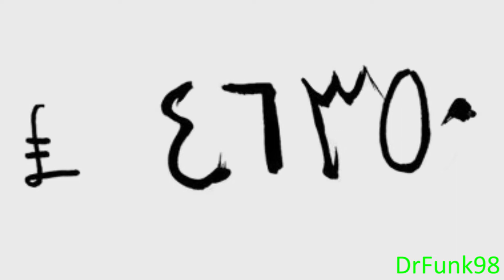JJBA Manga Abridged: Stardust Crusaders Episode 16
This episode was rather interesting to work on. Had to get a lot more new sounds, just for Anubis. But also in just how much needed to be happening visually and auditorily. It was quite fun, if not a lil hectic for me towards the end. But still had fun! I hope you enjoy it! Getting back to work on the Devilman finale!

(Opening animation with faces from the JoJo Exhibition 2018 Twitter.)

Cast:
Jotaro: Reynard Hersch
Star Platinum: Digiblade
Polnareff/Anubis: FoxFireFool
Kakyoin/Mousimus/Anubis: DrFunk98
Khan/Anubis: Haru
Chaka's dad/Commodus/Ghost of Poki: JtasticVA
Chaka's dad's other friend/Stop it kid: I'm_Neir
Avdol: Kyodex
Iggy: NotoriousDogFight
Joseph/Narrator: Toxikitty

Written by DrFunk98, Eman, FoxFireFool, FantasticJtastic, Dinglepoops.

Visual Edits and editing: DrFunk98, Xeromatt (The stand stat template, check out their DA)

as they amassed many of the SFX featured in this episode. And Mewfake for amassing the Stardust Shooters Assets!

JJBA PB ps2: track 2.
JJBA(SFC/SNES): Cafe
The secret world: Sand meets sky, The way of the samurai, The age is ending.
Deltarune: Dialtone, Spamton
JJBA OVA: Inner Struggle, Cheating, JoJo's battle, Polnareff's fury, Unnamed track
Resident Evil remake: Guardhouse 1
Shadow of the Colossus: Liberated Guardian
JJBA SDC: Calm site seeing, Stardust Crusaders theme
Saya No Uta: Schizophrenia
Spiderman PS4: Eight years in the making, Examine, Shocking turn of events
JJBA PB: With humanity, affection, and nobility
The Binding of Issac: Those Responsible

The following is a non profit fan based parody, jojo's bizarre adventure is owned by Hirohiko araki, david productions, tokyo MX, warner brothers entertainment, viz media, shueshia, JUMP, and lucky land communications. Please support the official release. Please support the original series by picking up any DVD's/Blu Rays and books, at your local bookstore or any websites you use to purchase books.

Start: 0:00
WHOA GUYS FUNNY UNDERTALE JOKE : 4:32
Rest of the video: 4:52